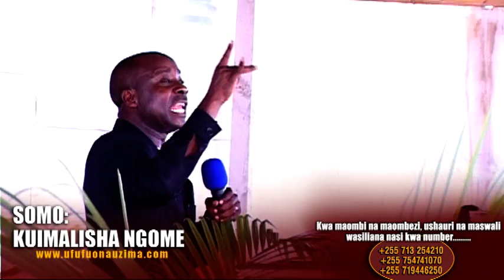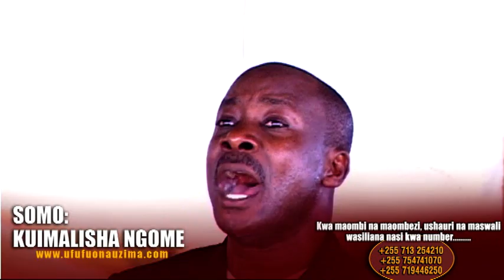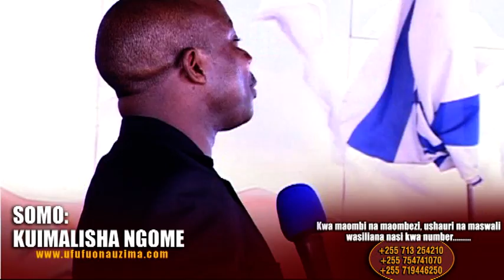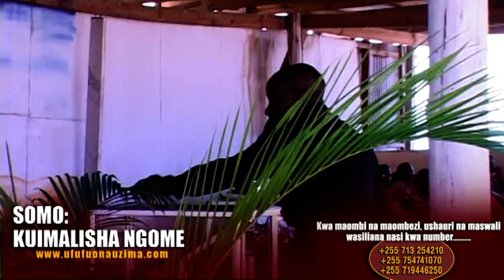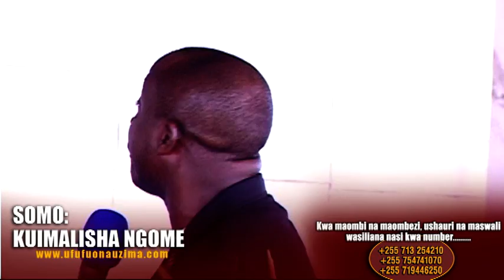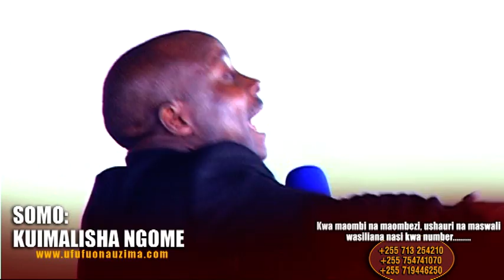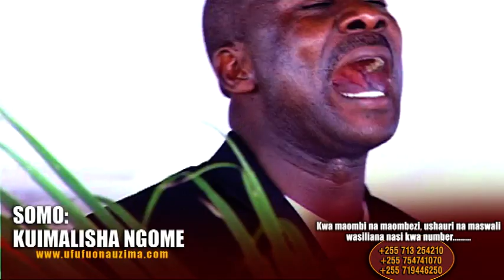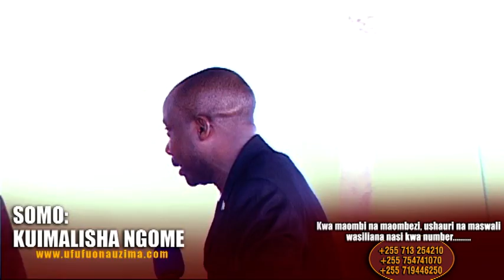KUIMARISHA NGOME Part 2/5 - Bishop Dr Josephat Gwajima